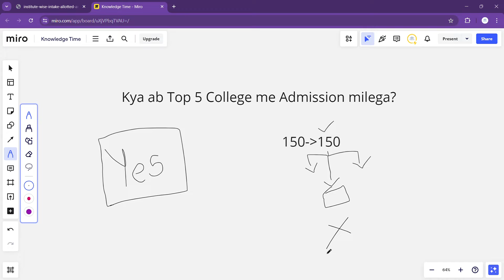KYA AB TOP 5 COLLEGE ME ADMISSION MILNE KE CHANGE HAI?